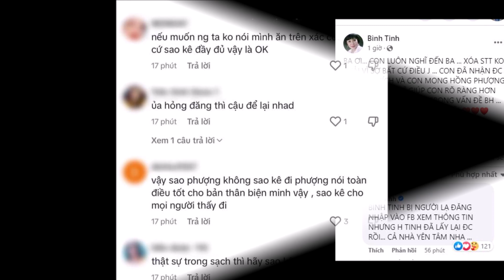Cháu gái Vũ Linh mở họp báo minh oan chuyện 'ăn trên xác cậu mình', nhắc về Hồng Loan , CDM phẫn nộ